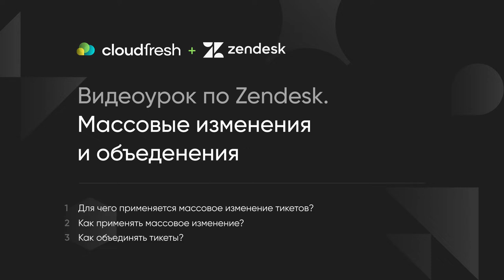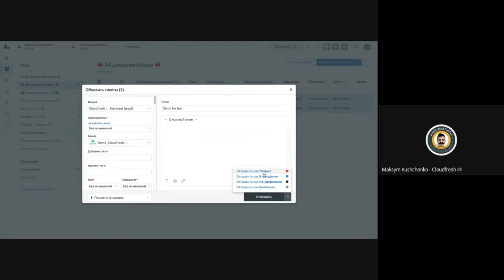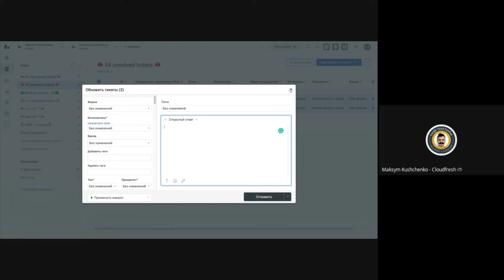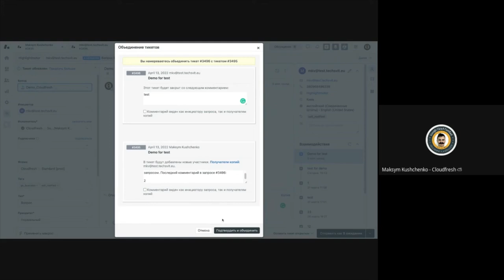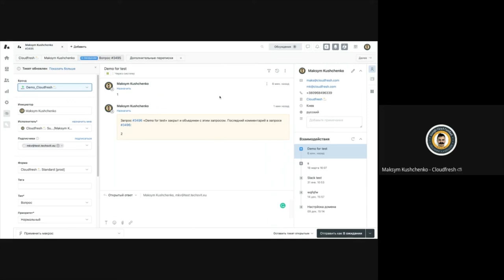Видеоурок по Zendesk. Часть 15: Массовые изменения и объеденения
Для чего применяется массовое изменение тикетов?
Как применять массовое изменение?
Как объединять тикеты?